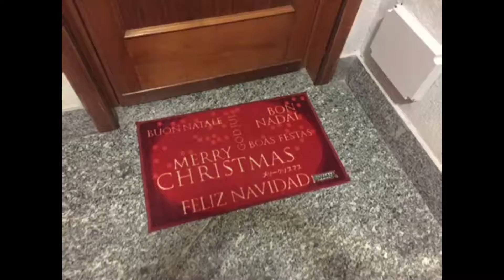Mannequin Challenge - Condominium Christmas Edition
Per augurarvi un Buon Natale!